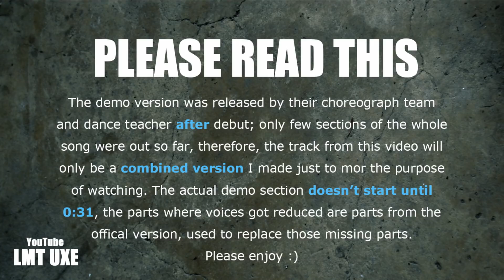Stray Kids "DISTRICT 9 (Official DEMO ver.)" Line Distribution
Stray Kids is a South Korean boy group formed by JYP Entertainment through the 2017 reality show of the same name. It is composed of nine members: Bang Chan, Woojin, Lee Know, Changbin, Hyunjin, Han, Felix, Seungmin and I.N. The group released their pre-debut extended play Mixtape on January 8th 2018 and officially debuted on March 25th with I Am Not.